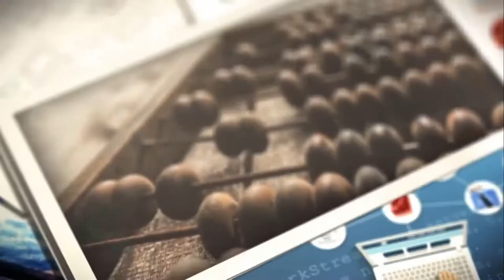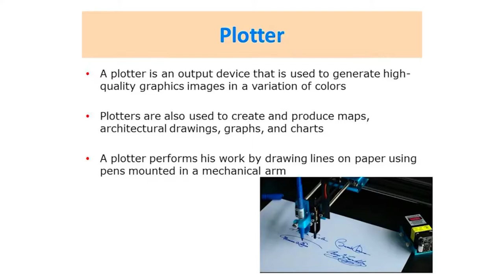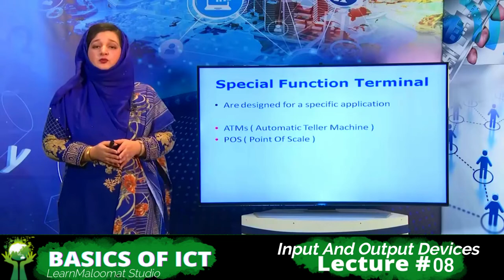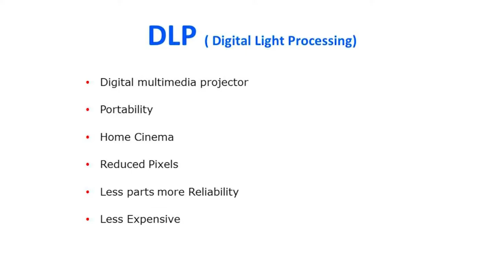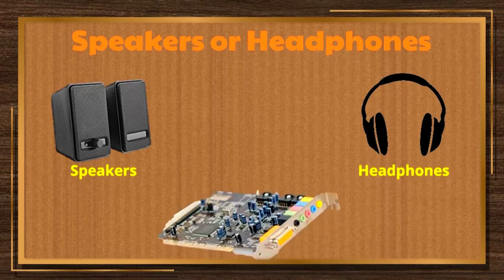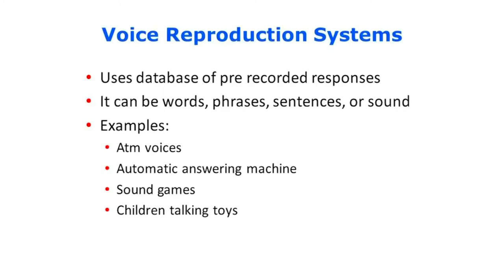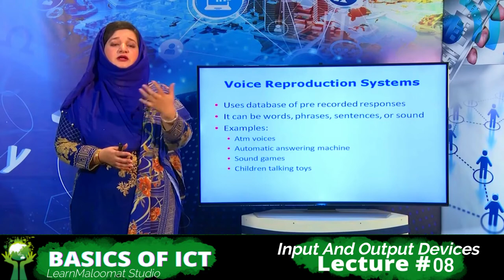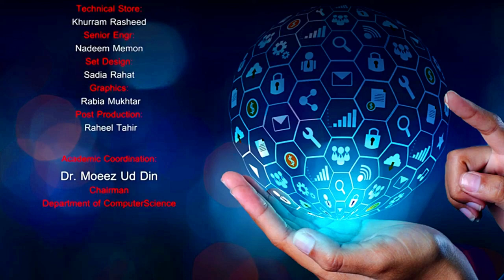Basics Of ICT | Plotter | Types of Plotter | Lecture 8 | AIOU | #5403 #1431 #360 | BTE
Board of Technical Education offers the kind of courses needed for leadership in a rapidly changing world. With an enduring dedication to the pursuit of excellence, It offers unparalleled student experiences across a broad spectrum of academic environments. The most current information about many academic programs of study will be found on this Channel.
Information & Communication Technology (ICT), Office Automation
(Word, Excel, Power point & Internet), Web Designing & Development
(HTML, CSS, PHP), C Programming, Operating System, Data Communication & Networking,Core Hardware & PC Maintenance (A+), Desktop Publishing (Adobe Photoshop CS, CorelDraw, Inpage, Database
(MS Access & SQL/ My SQL, Live Project,